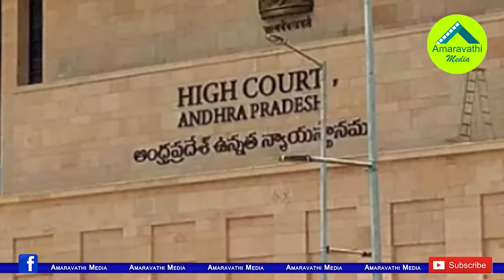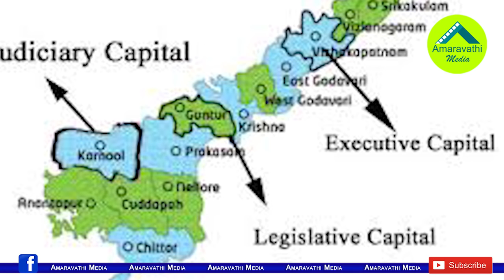ఏపీ 3 రాజధానులఫై హైకోర్టులో మరో ట్విస్ట్| Another Twist in the High Court Over the AP Capital Issue